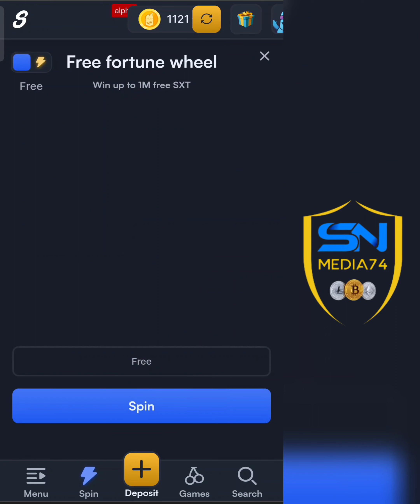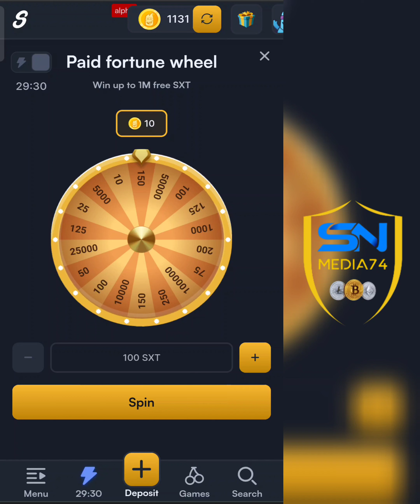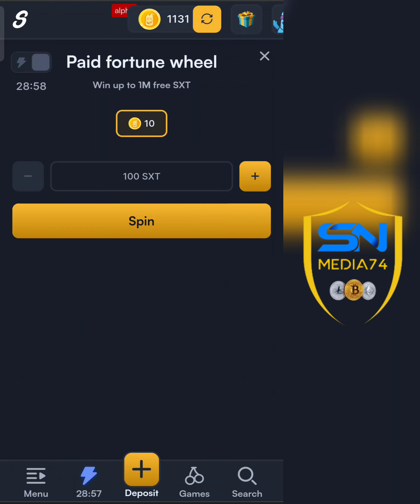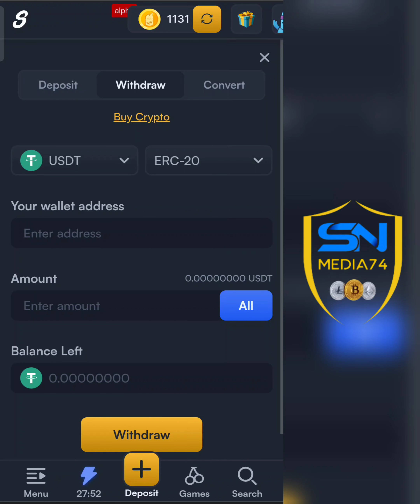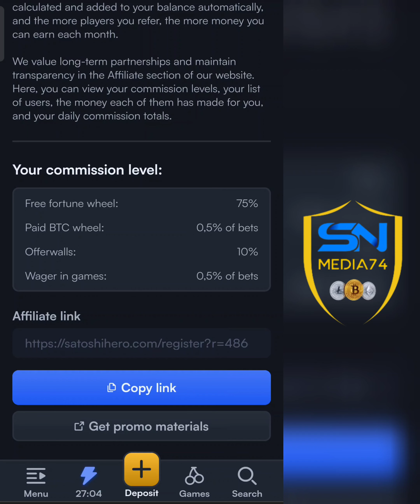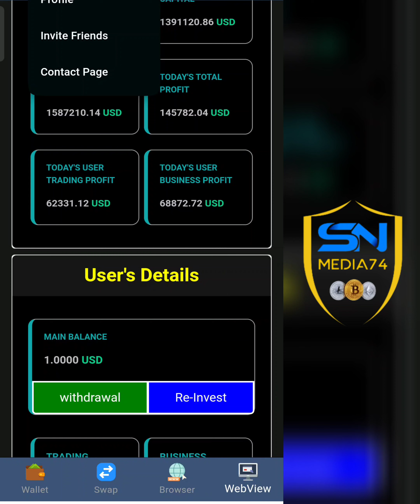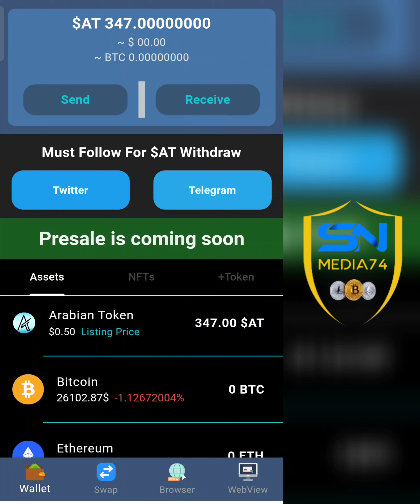Satoshihero | Free Usdt | Daily 2000 to 3000 | ഈ വെബ്സൈറ്റ് ഉണ്ടെകിൽ ഡെയിലി നേടാം ഫ്രീ usdt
free paytm cash malayalam
crypto malayalam
crypto airdrop
crypto malayalam
doge coin
shiba inu
lite coin